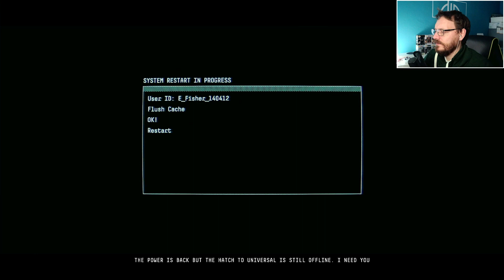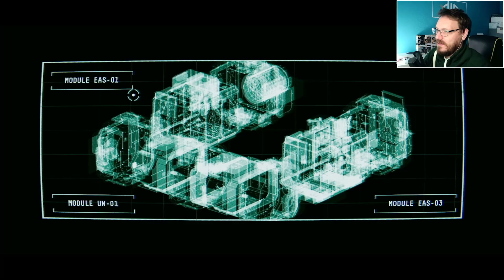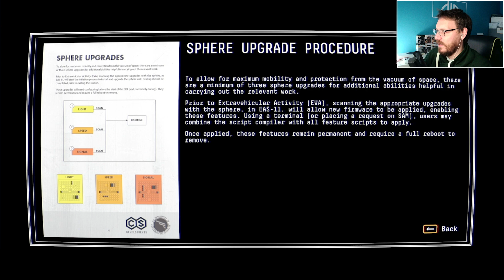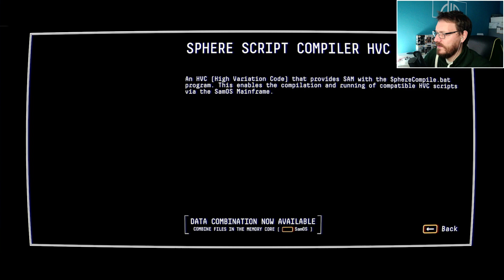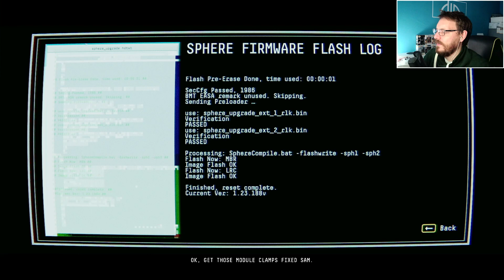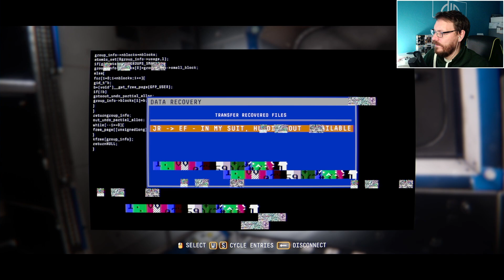Observation #05: Ein Spaziergang im Weltall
Genre: Adventure, Puzzle, Indie Game
Entwickler: No Code
Publisher: Devolver Digital
Audio: Englisch
Kommentar: Deutsch
Schwierigkeitsgrad: Normal